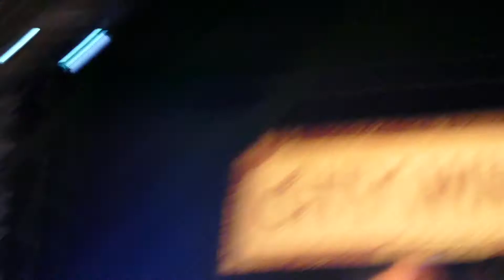Raul Malo Performing Come Unto Me at City Winery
Raul Malo lead singer of The Mavericks performing Come Unto Me at City Winery on January 27, 2019.